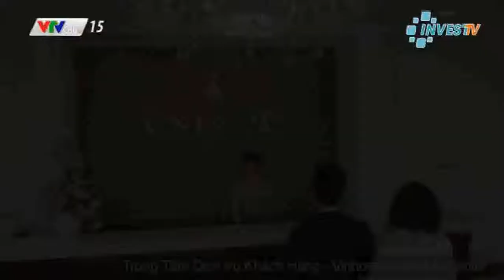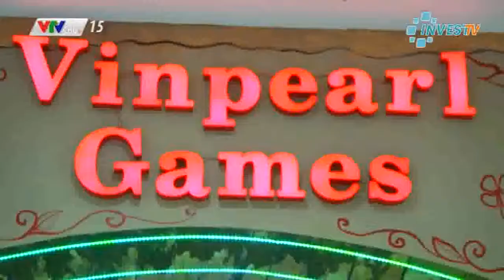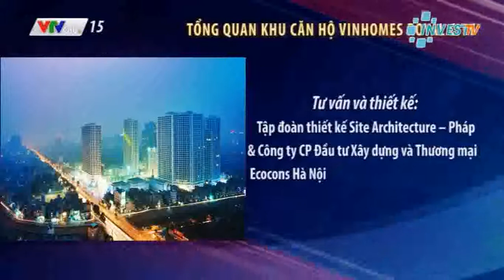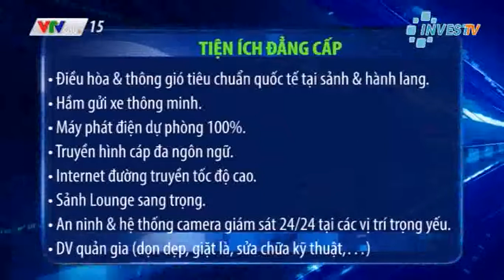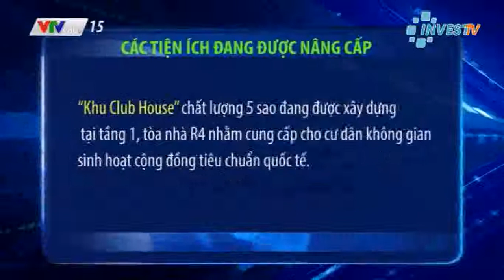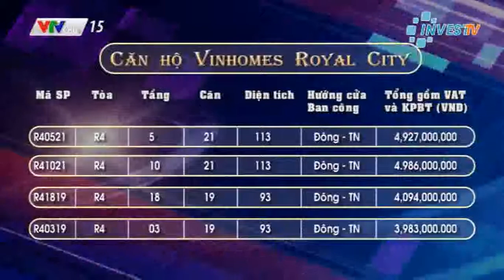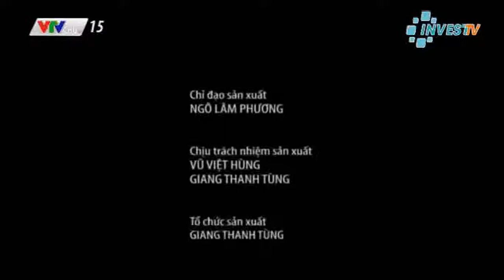royal city logo